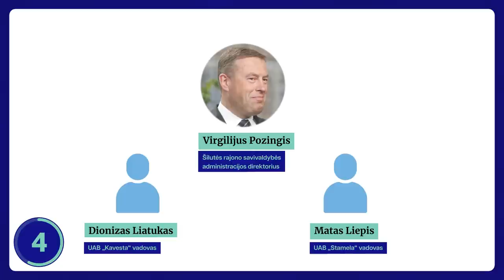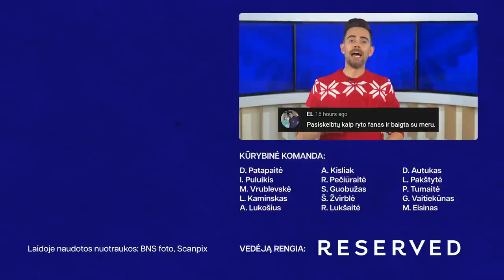TŽ: Griner išlaisvinta | Nevykėlis putinas | Majauskas | Mirties bausmė | Korupcija | Harry&Meghan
Daugiau nei 3000 įspūdžio dovanų kiekvieno norams. Gera dovana – dovanoti gera!

Ketvirtadienį (gruodžio 8 d.) Tiek Žinių vedėjas Timūras pasakoja apie Griner sugrįžimą, pirmąją mirties bausmę Irane, Majausko skyrybas su konservatoriais, nevykėlį putiną ir skandalingą Netflix dokumentiką apie Harry ir Meghan.

00:00 Tiek Žinių
00:24 Įtakingiausias Europoje ir metų nevykėlis
03:59 Majauskas nusipjovė partinę bambagyslę
06:09 Irane – pirmoji mirties bausmė protestuotojui
07:33 Kaip laimimi viešieji konkursai Šilutėje
09:20 BLIC naujienos